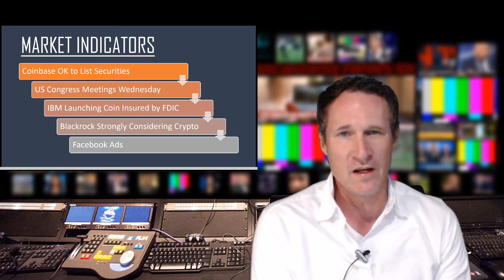Crypto News: Bitcoin Bull Run? OPEN Platform Update